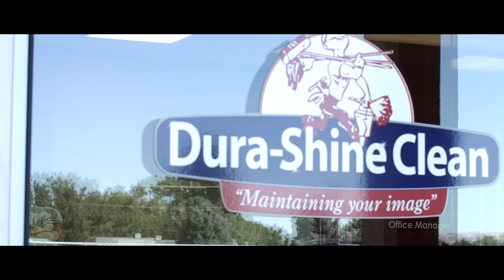Fun Friday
It's Fun Friday! Football Season is here! Let the Weekend begin!